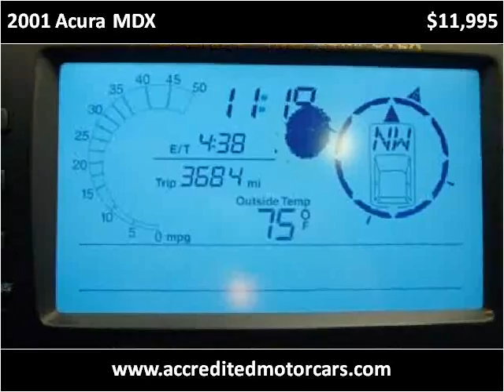2001 Acura MDX Used Cars Little Ferry NJ